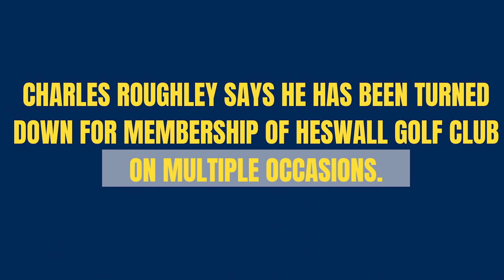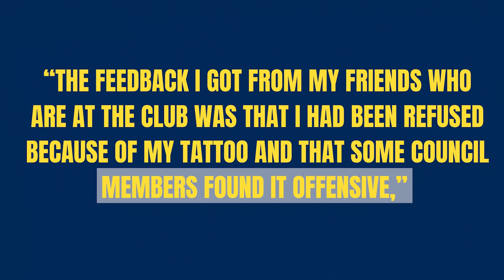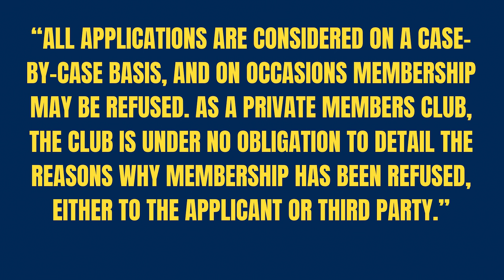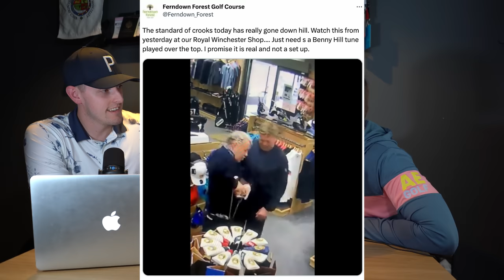GOLFING WORLD FURIOUS AS FORMER POLICE OFFICER REFUSED GOLF CLUB MEMBERSHIP! ARE THEY RIGHT?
How can this still happen? Surly we are in 2023  WE are trying to make golf open to everyone and membership to golf clubs the most accessible and inclusive...But maybe not! The golfing world is going crazy over this as a normal man is refused and denied membership to hit local golf club and now can't even play with his friends.

I have said in the past this will be the end of golf clubs if we carry on this way as people won't join and then will leave the wonderful game of golf due to old fashioned rules! lets get this right-now before it is to late THE GOLFING WORLD IS TOTALLY FURIOUS as a Man IS REFUSED GOLF CLUB MEMBERSHIP to local club!

This is huge breaking golf news and breaking golf news that has been trending across golf media and Youtube trending!

For more reaction to the liv golf tour merger I recommend watching these videos to make sure you don't miss out on anything!

• A VERY SHADY EMAIL HAS JUST BEEN LEAKED ABOUT PGA TOUR COVER UP WITH TIGER WOODS...